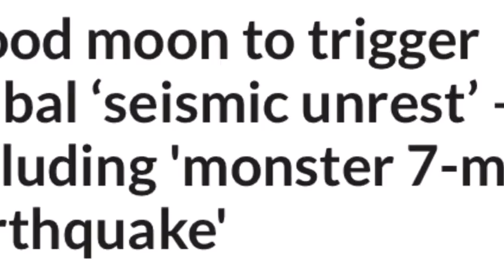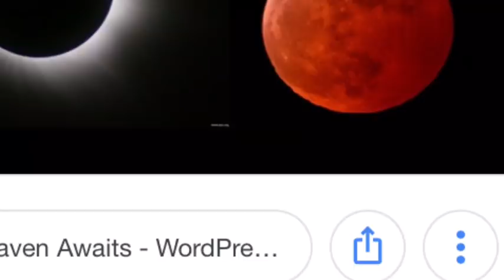Blood moon to trigger global ‘seismic unrest’ including 7 mag earthquake'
Hawaii volcanoKilauea experiencing HYDROVOLCANIC Eruptions